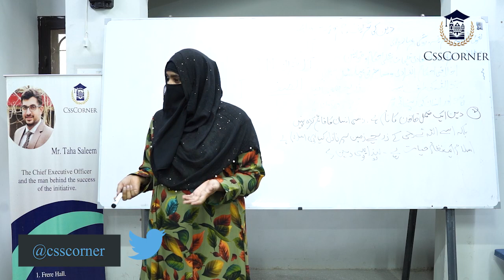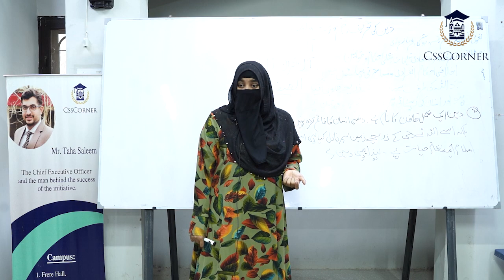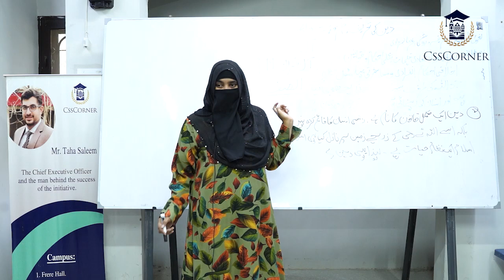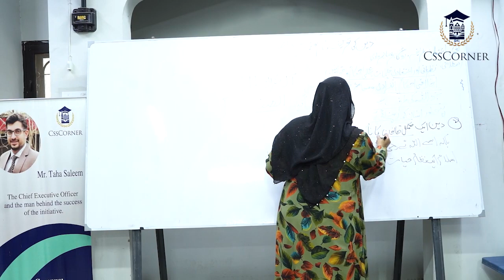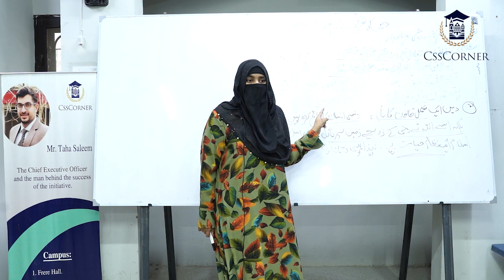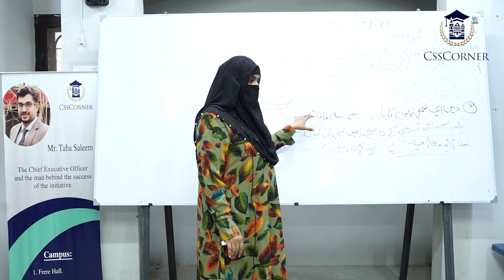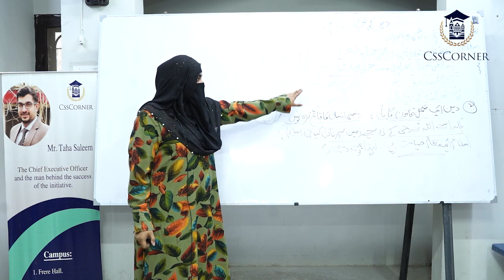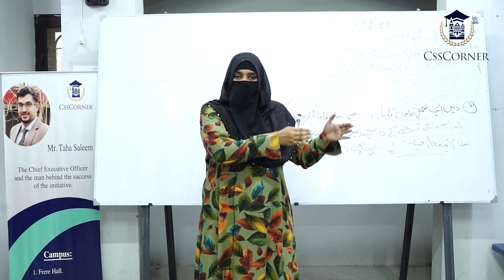Part-I | Difference between Deen & Religion | Islamic Affairs | Ms. Tooba Sani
Welcome to CSS Corner, your trusted source for CSS exam preparation. In this enlightening video, Ms. Tooba Sani, an esteemed scholar and expert in Islamic Studies, delves into the profound subject of 'Difference Between Deen and Religion,' a pivotal topic in the CSS examination.
We recognize the vital role that Islamic Studies plays in the CSS examination, and our mission is to provide you with comprehensive insights and strategies to excel in this significant subject.

🔔 Don't miss future episodes in this series, where we will continue to explore and dissect the intricacies of Islamic Studies, ensuring you are well-prepared for the CSS exams.

Thank you for your continued support, and we look forward to sharing more transformational content with you. Stay inspired, stay empowered!